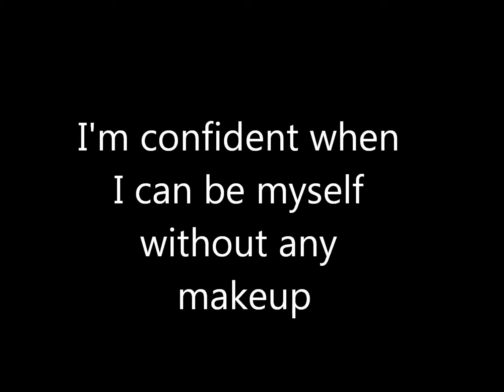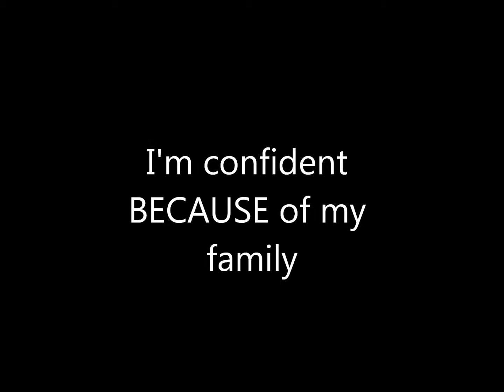What makes me Confident